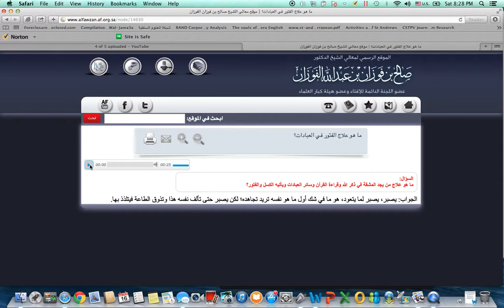What Is The Cure For Laziness In Worship? Shaykh Saleh Bin Al-Fawzan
How can I deal with laziness and lack of motivation regarding my worship?